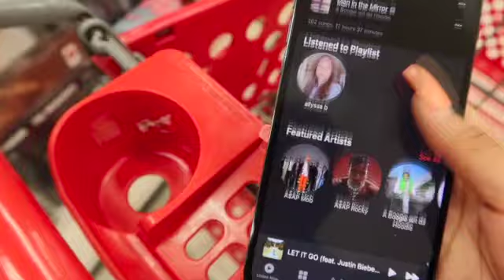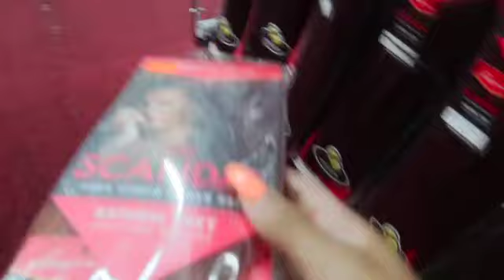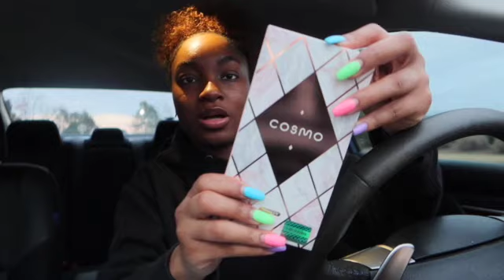Weekly Vlog: Doctor's Appointment | Target Run | High Ponytail Hair Appointment | Pack With Me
WHAT'S UP SH SQUAD!

In today's video, I will be taking you guys along with me to a doctor's appointment, to target, my hair appointment, and I will be bringing you guys along with me as I pack for vacation!

The SH SQUAD in on the road to 1K! Once we hit 1K subscribers there will be a $100 giveaway! Let's run those numbers up!

Havent seen my previous upload? Check it out!